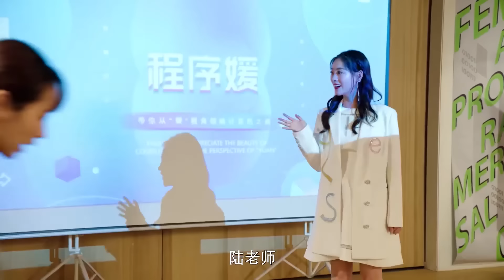霸总全力支持灰姑娘的事业，灰姑娘的演讲惊艳了所有人，霸总满脸自豪给灰姑娘比心【程序员那么可爱CuteProgrammer29-1】